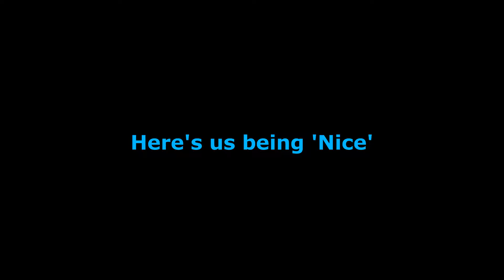MERRY CHRISTMAS! | Being Naughty and Nice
HAPPY HOOLIGANS! Wait no, Happy Holidays!
Take care of yourselves during the holidays, you're all amazing.

My content can take quite some time to produce, give it some love, or share it around!

I wear a DIVING HELMET sometimes on stream!

I'm a guy who's deathly afraid of the ocean, and who makes fun, unique content full of memes for you to enjoy!
I frequently play with friends, joke around, make memes, jokes, and have an awesome fun & funny time with the people I meet! Often times I have to jump into deep & terrifying waters, which makes me regret everything. From Sea of Thieves, Subnautica, to even Minecraft, I jump in on a variety of games!
Come Aboard!

Steam Blender Video Sequence Editor
Microphone: A Premium Potato on my Head.

Jingle Bells Merry Heavy Metal Christmas is made by the wonderful 'Charlie Parra del Riego'! Go check him out!!